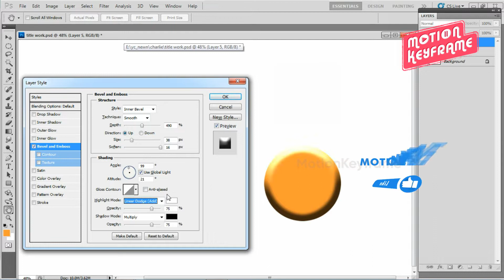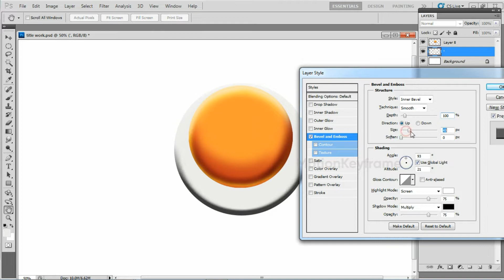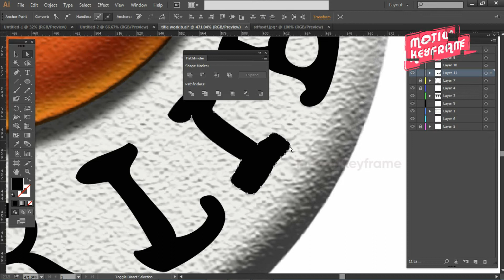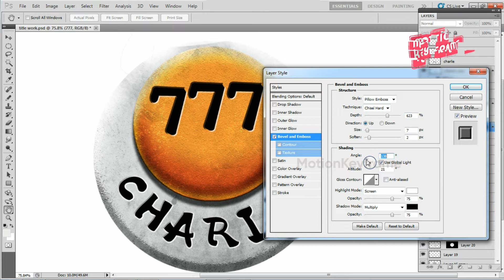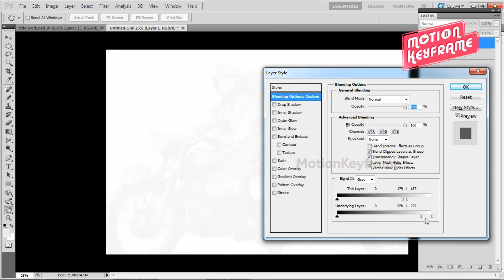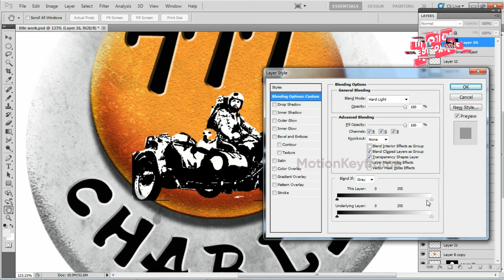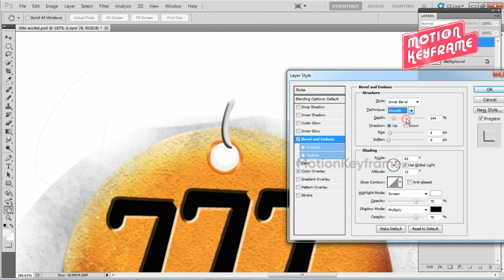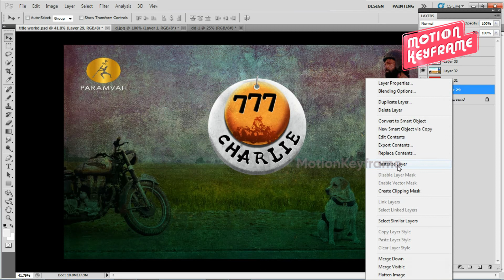kannada movie title design | Photoshop Tutotiral